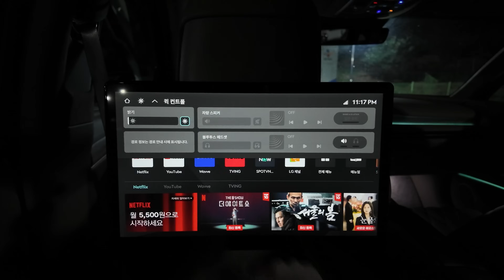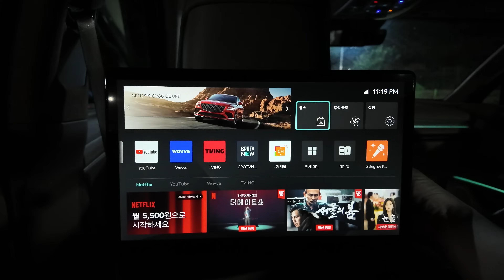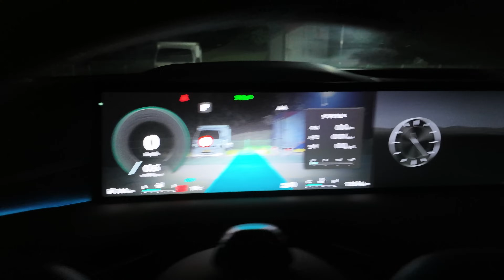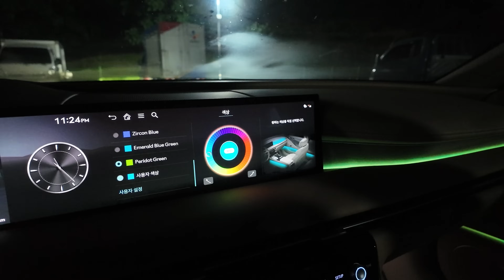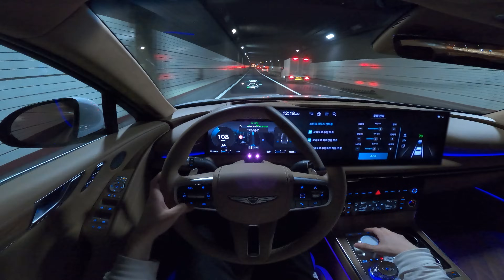24년형 제네시스 G80 가솔린 3.5터보 AWD 풀옵션 1인칭 야간주행 & 실내외 분위기 (2024 Genesis G80 3.5T AWD POV Night Drive)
24년형 제네시스 G80 가솔린 3.5 터보 AWD 풀옵션
( 우유니 화이트 [UYH] / 에크루 카멜 모노톤(에크루 카멜 시트) / 레드 검 )

차체 사이즈 5,005×1,925×1,465mm
축간거리 3,010mm
트레드 1,630/1,637mm
엔진 3,470cc V6 3.5 T-GDi (트윈터보)
최고 출력 380 PS / 5,800 rpm
최대 토크 54.0 kgf.m / 1,300~4,500 rpm
보어×스트로크 92.0×87.0mm
압축비 11.0:1
변속기 자동 8단
굴림방식 AWD
타이어 피렐리 P 제로 올 시즌 245/40 R20(앞), 275/35 R20(뒤)
CO2 209g/km
+ 가솔린 3.5 터보 ※ 프리뷰 전자제어 서스펜션,19인치 콘티넨탈 타이어 & 휠 기본 적용 [6,600,000]

+ AWD [2,800,000]

+ 245/40R20(앞), 275/35R20(뒤) 피렐리 타이어 & 휠 [700,000]

+ 시그니쳐 디자인 셀렉션Ⅱ - 프라임 나파 가죽 시트(퀼팅, 파이핑 적용), 프라임 나파 가죽 내장재(센터콘솔 암레스트, 스티어링 휠 혼 커버), 리얼 우드 내장재, 투톤 스티어링 휠, 럭셔리 스웨이드 내장재(헤드라이닝, 필라 트림 등), 인조 가죽 내장재(크래쉬패드, 도어 센터트림), 인조 실크 카매트 ※ 투톤 스티어링 휠은 투톤 내장 컬러 선택 시 적용 [3,000,000]

+ 파퓰러 패키지 ▶ 헤드업 디스플레이, 드라이빙 어시스턴스 패키지Ⅰ, 빌트인 캠 패키지 [3,700,000]

+ 파노라마 선루프 [1,400,000]

+ 컨비니언스 패키지 ▶ 운전석 & 동승석 에르고 모션 시트(18방향, 쿠션 익스텐션, 볼스터 전동 조절 적용, 스트레칭 모드 포함), 고스트 도어 클로징 [1,900,000]

+ 드라이빙 어시스턴스 패키지Ⅱ ▶ 전방 충돌방지 보조(교차로 교차 차량, 추월 시 대향차, 측방 접근차, 회피 조향 보조 기능 포함), 스마트 크루즈 컨트롤(운전 스타일 연동), 내비게이션 기반 스마트 크루즈 컨트롤(진출입로), 고속도로 주행 보조 2(차로 변경 보조 제어 기능 포함), 앞좌석 프리액티브 시트벨트, 후측방 충돌방지 보조(주행), 지능형 헤드램프, 운전자 전방 주시 경고 카메라 [2,000,000]

+ 2열 컴포트 패키지 ▶ 3존+ 공조(2열 LCD 공조 조절 장치, 2열 풍량 독립 제어 포함), 2열 전동 및 통풍 시트, 뒷좌석 목베개, 뒷좌석 스마트폰 무선 충전, 뒷좌석 화장거울 ※ 파노라마 선루프 선택 시 뒷좌석 화장거울 미적용 [2,700,000]

+ 뱅앤올룹슨 사운드 패키지 ▶ 뱅앤올룹슨 고해상도 사운드 시스템(18스피커), 액티브 로드 노이즈 컨트롤 ※ 스포츠 패키지 가솔린 3.5 터보 선택 시 기본 적용되어 별도 선택 불가 [1,900,000]

++ 후석 스마트 엔터테인먼트 시스템 - 14.6인치 스마트 듀얼 모니터, 스트리밍 서비스 제공(좌/우 독립제어, 별도 리모컨 포함) [3,000,000]

0:00 외관 둘러보기
0:26 트렁크
0:45 원격 시동 & 원격 스마트 주차 보조(원격 전후진) & 등화류
1:17 2열 공간
1:41 후석 모니터로 유튜브 보기
2:56 운전석 둘러보기
4:21 MLA 헤드램프
4:44 시내주행
11:02 고속주행
16:34 고속화 도로 주행
26:46 AVN 기능 둘러보기